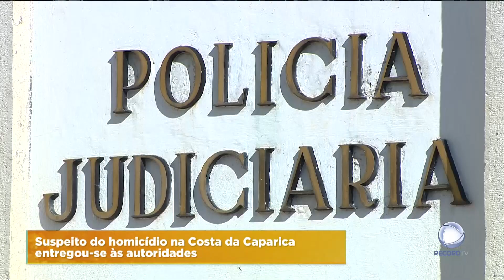Atirador da Costa da Caparica entrega-se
O suspeito do homicídio de um jovem de 26 anos na Costa da Caparica, em Almada, entregou-se às autoridades. A vítima foi atingida a tiro no pescoço e no braço.